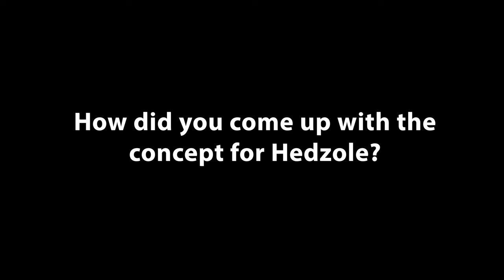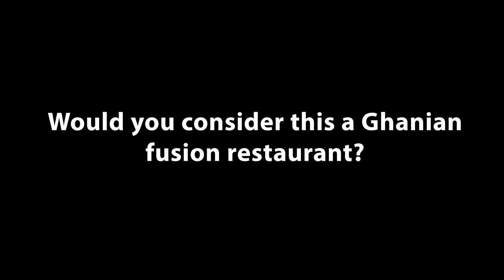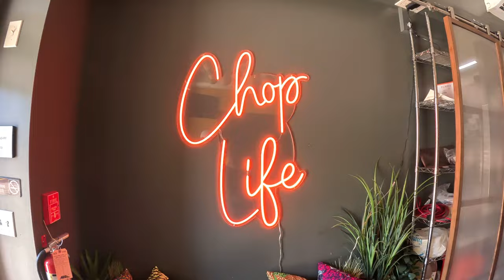We Tried Ghanaian 🇬🇭 Food for the 1st Time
From Hedzole: "We are Ghanaian-American sharing our contemporary casual approach to West African cuisine."